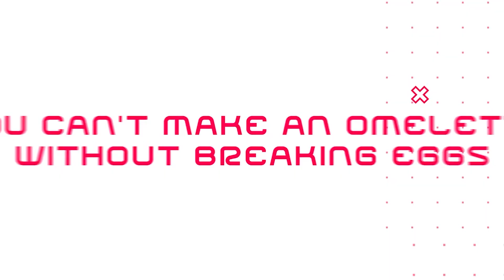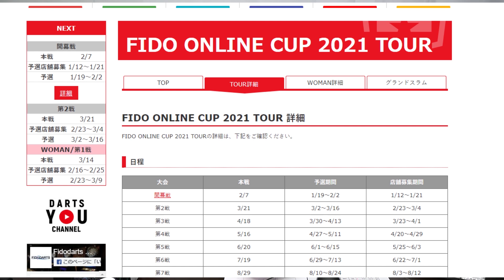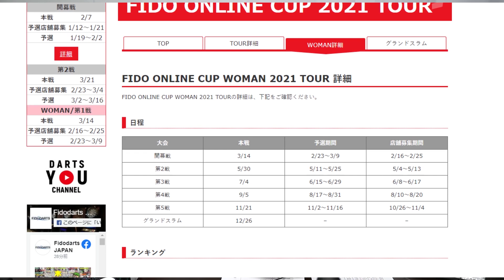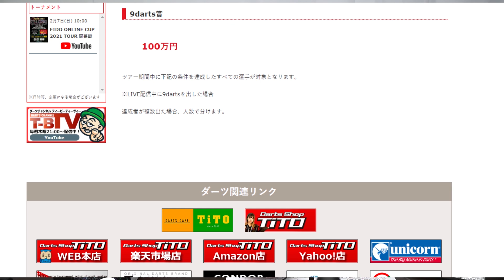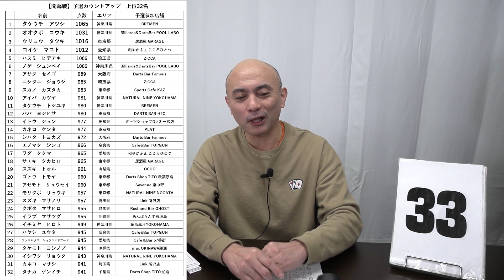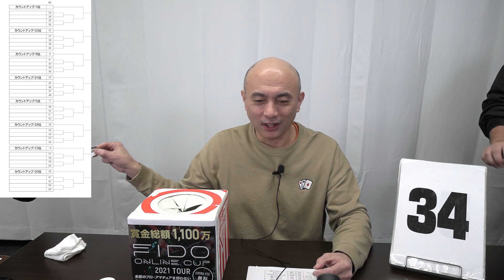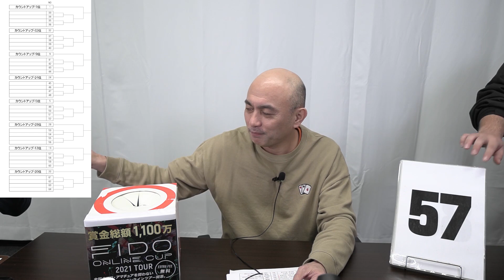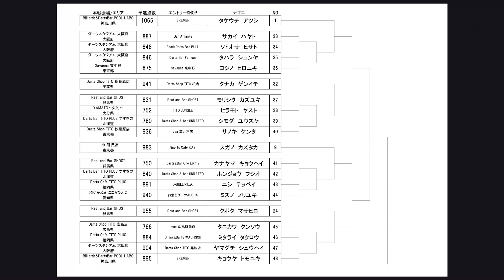【 FIDO ONLINE CUP 2021 TOUR】開幕戦 トーナメント抽選【2月27日(日)10時から、試合LIVE配信】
2021.2.7 開催
FIDO ONLINE CUP 2021 TOUR【 開幕戦 】
のトーナメント抽選動画です。
シード選手32名以外の128名のトーナメント抽選を行いました。
抽選は完全ドローとなります。

大会当日はLIVE配信も行います
みなさんの応援メッセージお待ちしております。
また、nakka.com様ご協力のもとn01トーナメントシステム、
Twitter結果速報にて最新の進行状況を確認できます。

2021年2月7日(日)　10:00~LIVE配信